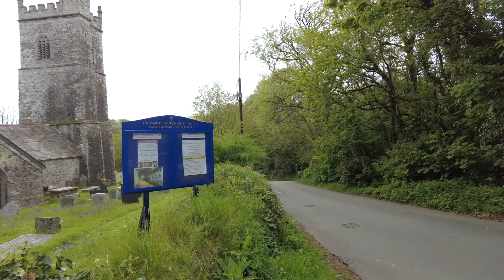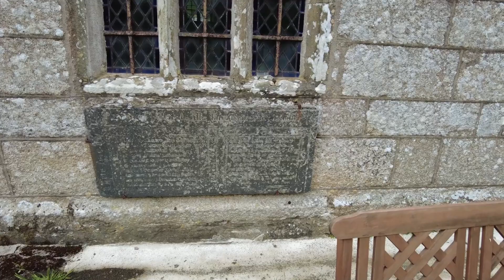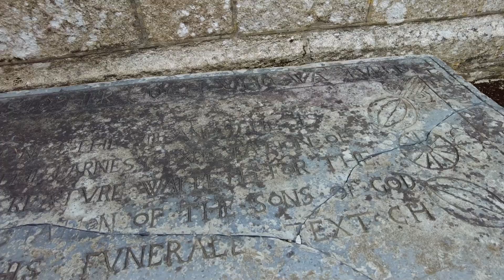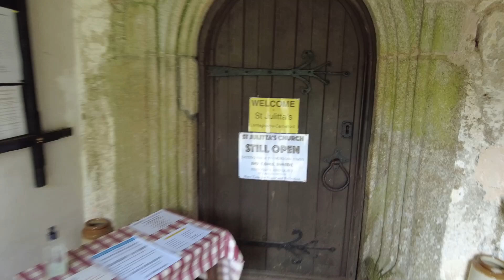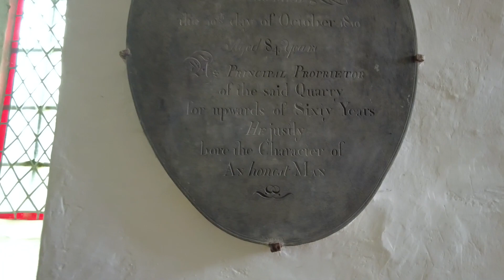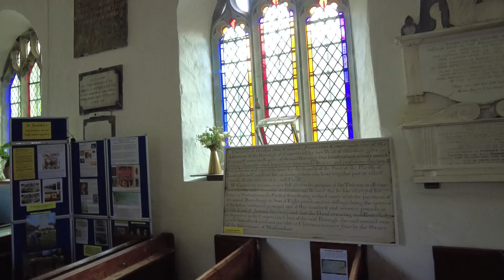St Julitta Camelford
Walkaround Jullita,s Church in Camelford Cornwall